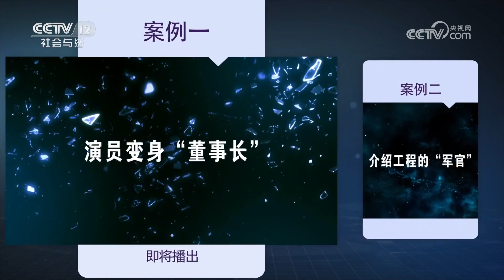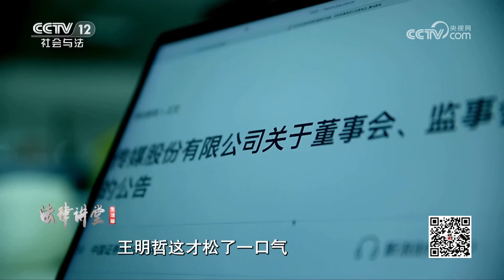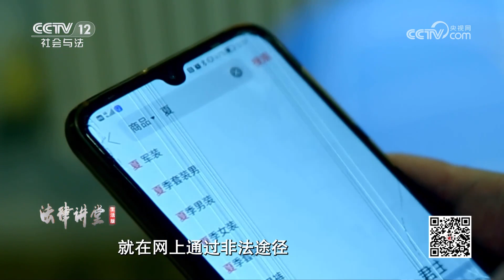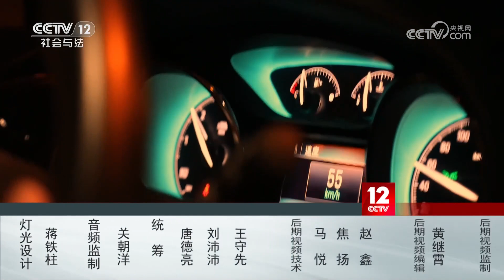《法律讲堂(生活版)》花钱送礼求领导 钱都花了 没想到“领导”竟是个演员？ 20230521 | CCTV社会与法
本期看点：案例一：王明哲花钱送礼，求某集团大领导办事，竟遇上骗子；案例二：女老板刘美丽和好友双双掉入圈套，骗子冒用的身份更是不一般。两名被害人为何轻易上当？